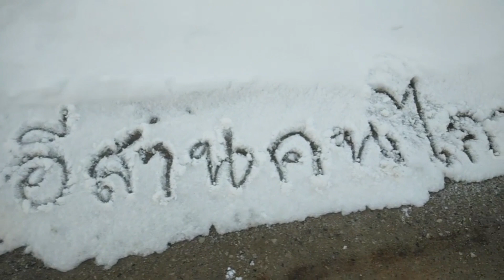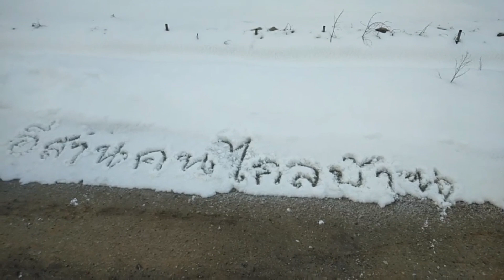ทดสอบว่าวอีลุ้มถอดหางลายธงชาติไทยขนาด20ซม.เล่นว่าวในต่างแดนจิ๋วแต่แจ๋ว